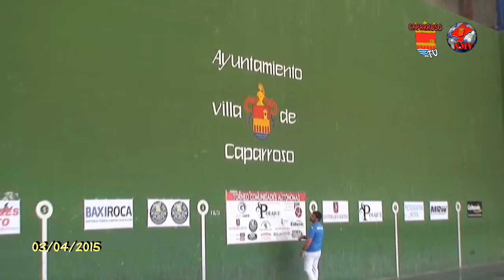NMV - 18/04/2015 - Trofeo Comunidades - Mikel Garrido vs Jaio